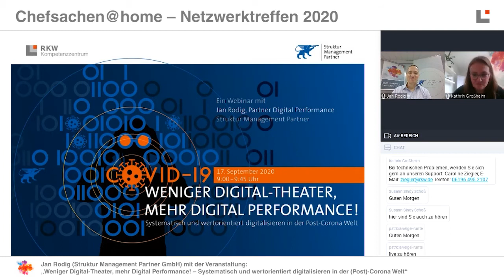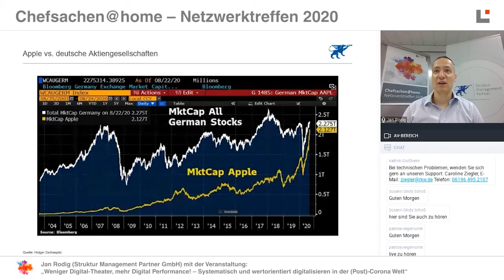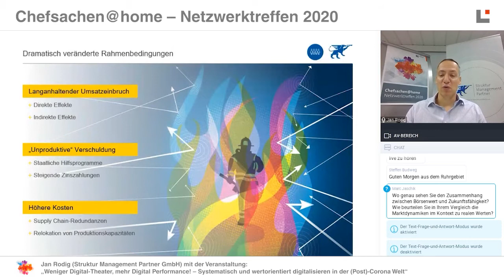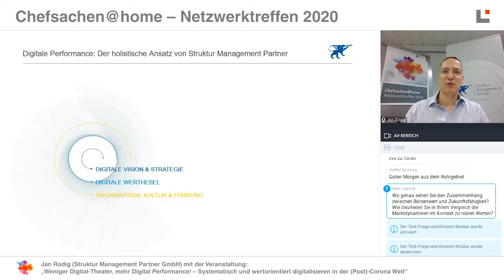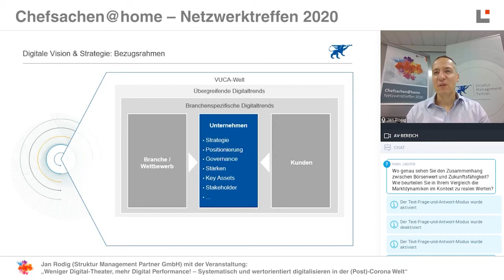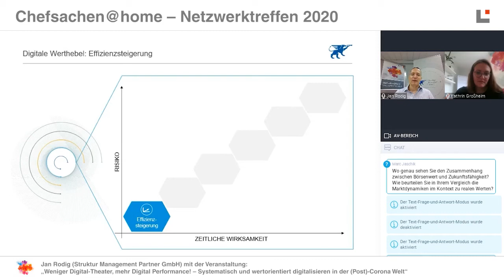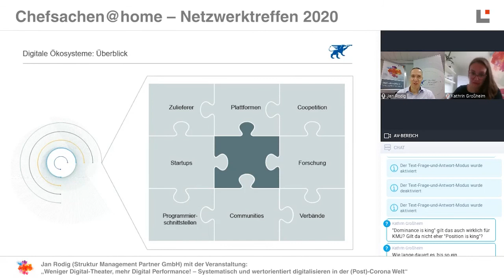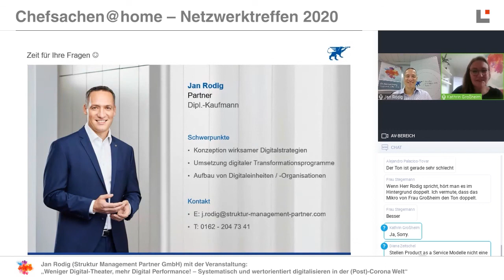Vortrag: "Weniger Digital-Theater, mehr Digital Performance!"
Vortrag bei Chefsachen@home – Netzwerktreffen 2020 „Manövrieren in stürmischen Gewässern - Wie arbeiten wir erfolgreich in unsicheren Zeiten zusammen?“ am 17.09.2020